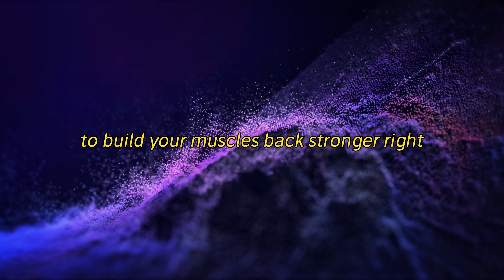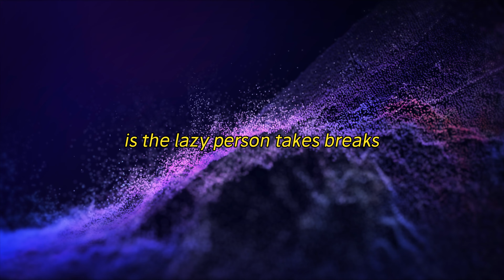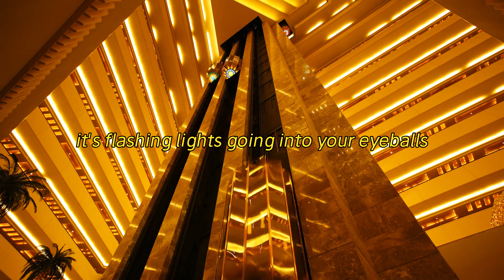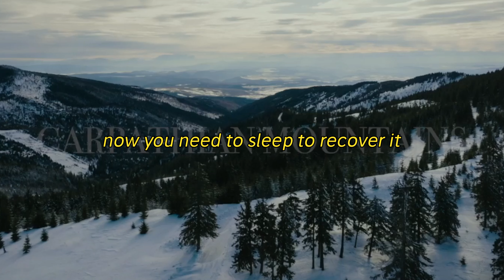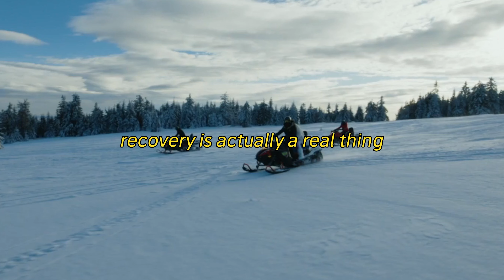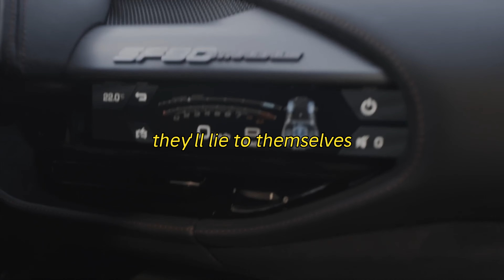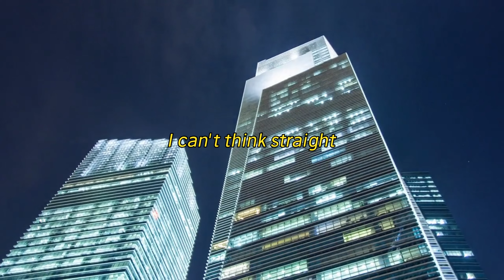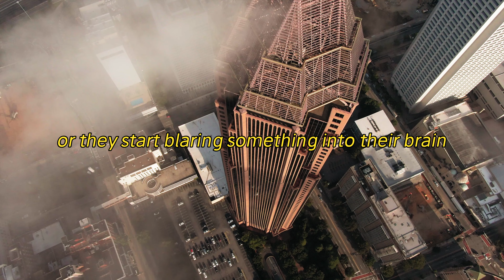Rest Is Work - Motivational Speech By Luc Tate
🌟 Join the Movement:
Let Andrew Tate's wisdom be the catalyst for your journey to success. Embrace the warrior mindset and unleash the champion within!